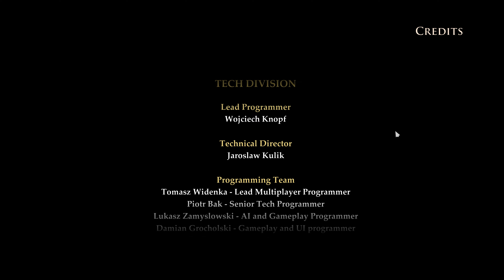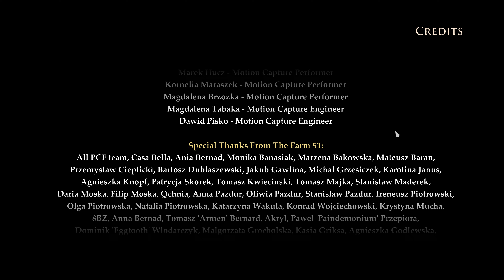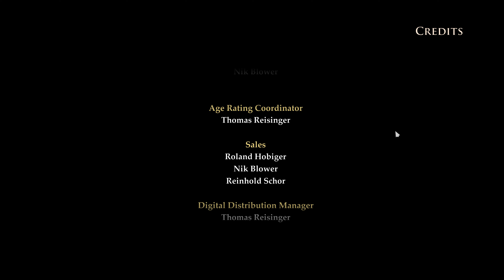Painkiller Hell & Damnation - [ Final Boss Fight / Ending + Credits ] | PC 4K 60FPS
➤ABOUT GAME :
Painkiller: Hell & Damnation is a first-person shooter video game, both a remake of and a sequel to Painkiller, developed by The Farm 51 and published by Nordic Games. The game was released on October 31, 2012, for Microsoft Windows and for PlayStation 3 and Xbox 360 on June 28, 2013, in Europe after suffering multiple delays. It was released in North America for Xbox 360 through Xbox Live on October 1, 2013, and for PlayStation 3 through the PlayStation Store on November 26, 2013.

Painkiller: Hell & Damnation received a mixed reception among gaming publications.

         ★★FOLLOW ME★★
 📍Instagram • @realmkridah